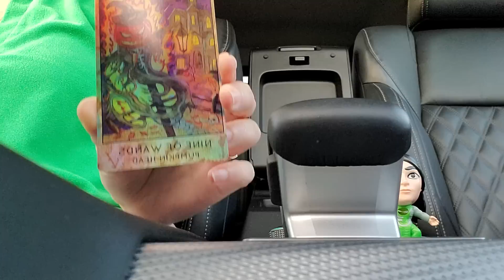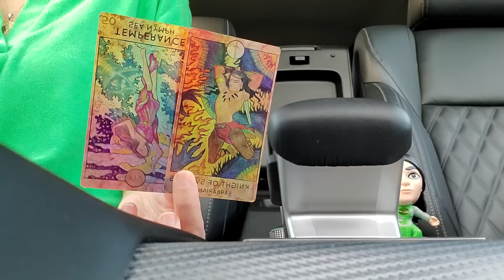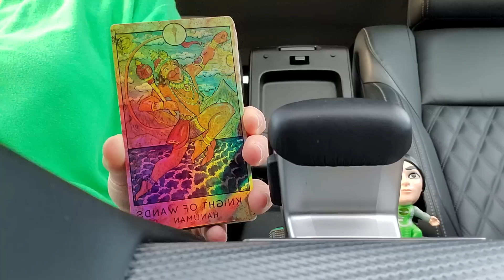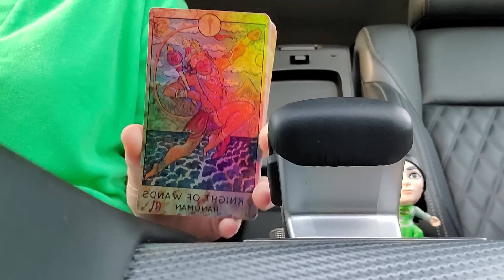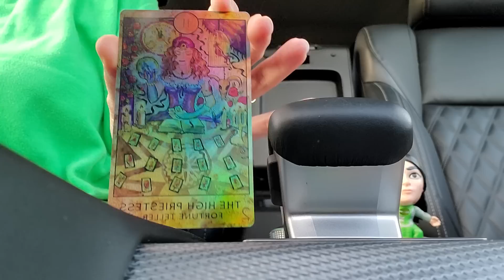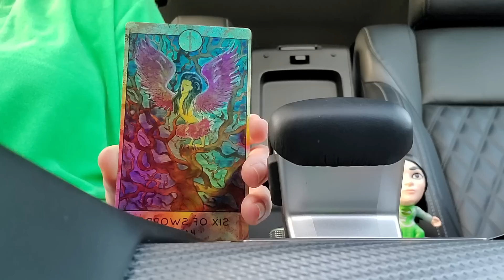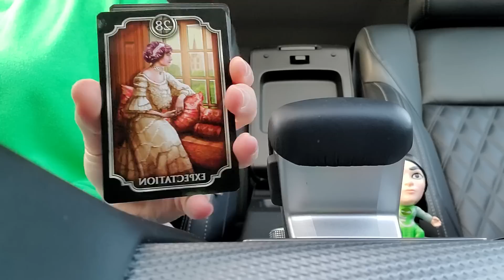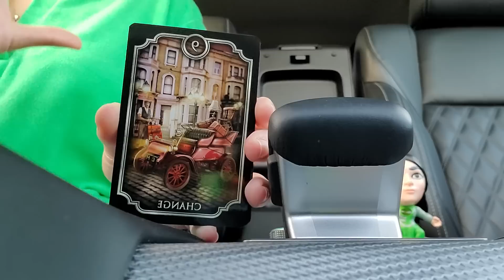Libra ♎️ This lady needs to mind her own business!! SHE'S WAY TOO INVOLVED!! "Word On The Street" 🗣🗞